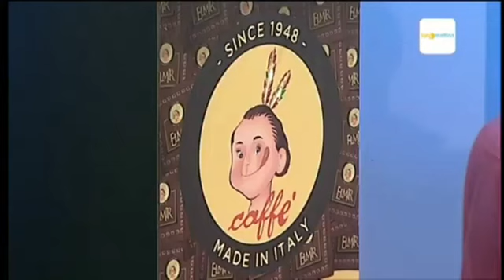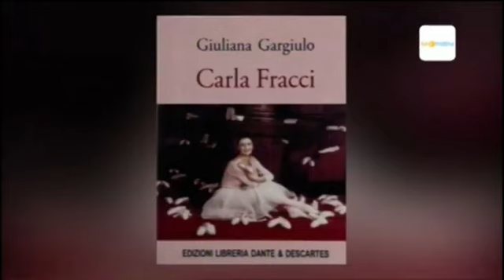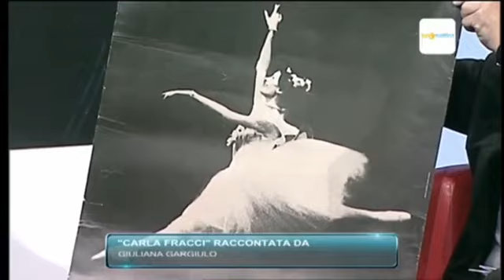Luna Mattina UnCaffecon ... Giuliana Gargiulo ed Elisabetta Testa ( pt. 14.11.2022)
Due grandi donne di cultura, prenderanno uncaffecon tutti noi, Giuliana Gargiulo, attrice, giornalista e scrittrice e Elisabetta Testa, docente danza classica, giornalista e scrittrice. Madre e Figlia ci racconteranno di Carla Fracci e non solo.

“LUNA MATTINA”, un contenitore d’informazione, attualita’, cronaca e spettacolo. In studio sarà anche allestito un SET/CUCINA dove si avvicenderanno chef campani che presenteranno i loro ristoranti attraverso i loro piatti forte.“LUNA MATTINA” racconterà anche storie di cronaca ma anche storie con un lieto fine. All’interno del contenitore, condotto da Ciro Sannino, ci sarà anche spazio per i tanti personaggi e artisti che arricchiscono il panorama musicale, teatrale e cinematografico partenopeo e non solo, che si racconteranno in studio attraverso interviste inedite.
“LUNA MATTINA” sarà attenta all’attualità con un racconto diretto e continuo di tutti i maggiori fatti che accadono nella quotidianità, in modo particolare della nostra regione.